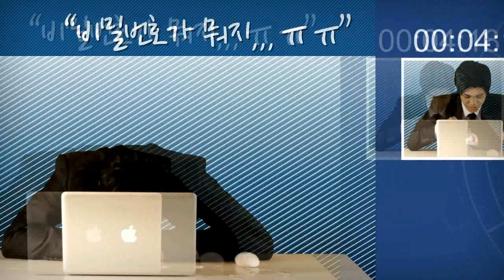MBLAQ(엠블랙) - MEN IN MBLAQ Teaser 미르Ver.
MBLAQ 단독콘서트 [MEN in MBLAQ] 티져 미르 ver.